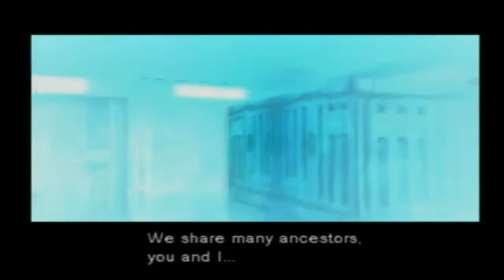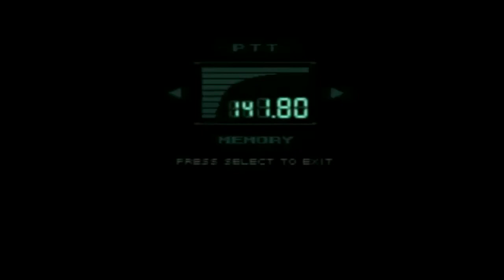Let's Play: Metal Gear Solid - Part Ocho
Quote the Vulcan Raven, nevermore!